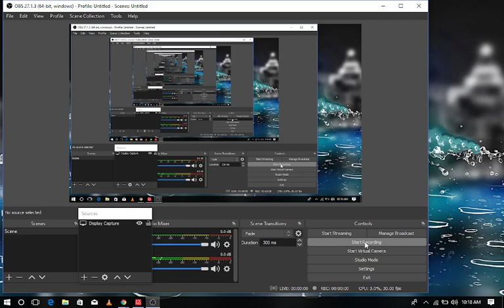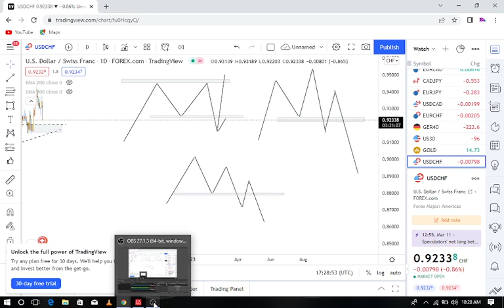Manipulation of double Top/ How to trade like them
IIUNGE TELEGRAM

Make money while sleeping with this Affliate program Free Telegram group